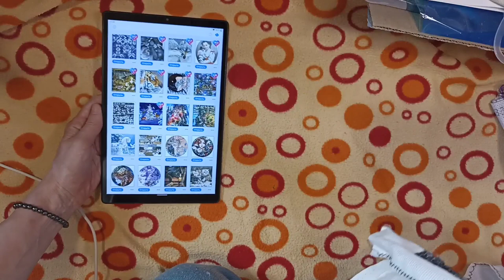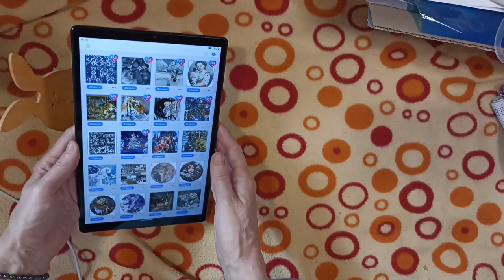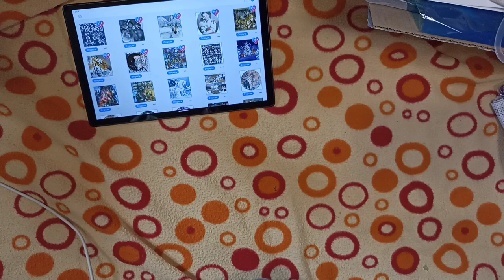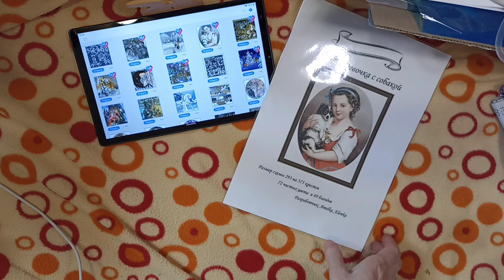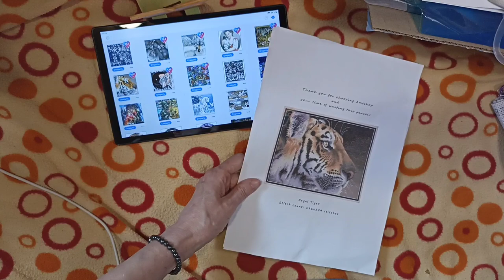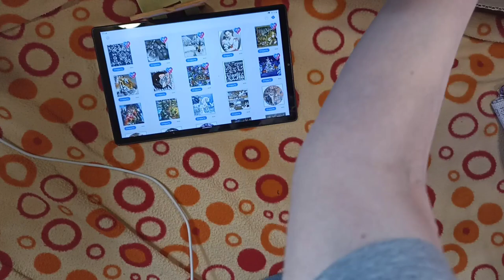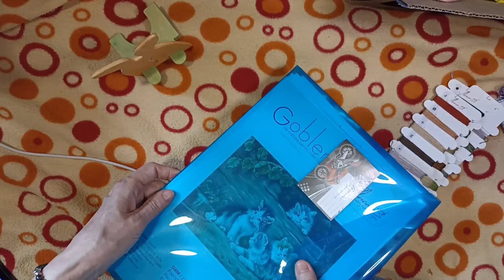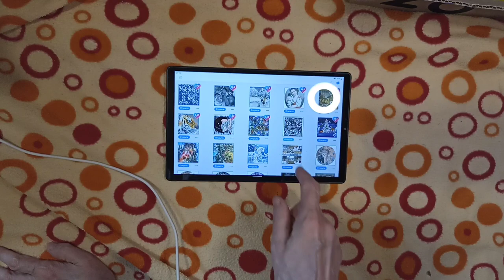Какая ротация удобна и сколько активных процессов надо иметь для меня лично.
Смотрины.

Игровая в ВК, здесь много действующих совместников на любой вкус.

Вышивальная Рулетка, идеальный, на мой взгляд, формат для продвижения двух процессов.

Нина Крестики, загляните, мне очень нравится.